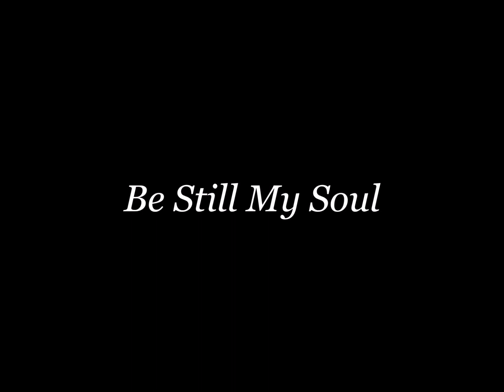Be Still My Soul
Winner of the Silver Medal at the Oil Painters of America 27th Annual National Juried Exhibiiton of Traditional Oils...John discusses the inspiration behind the painting and tell about its creation.

I apologize to all of you that watched and commented on the previous version, which has since been deleted. I noticed a misspelled word in the credits and I just couldn't let it stand.